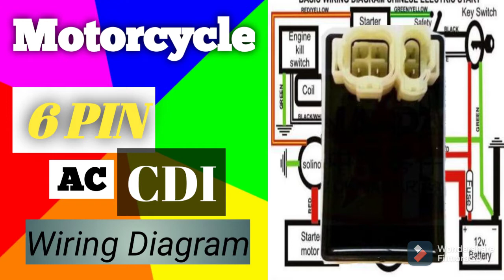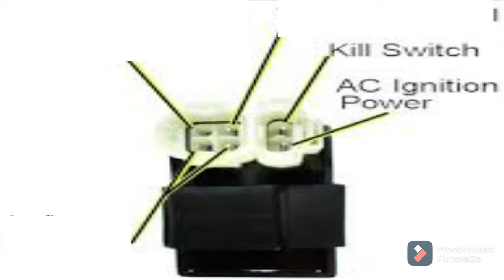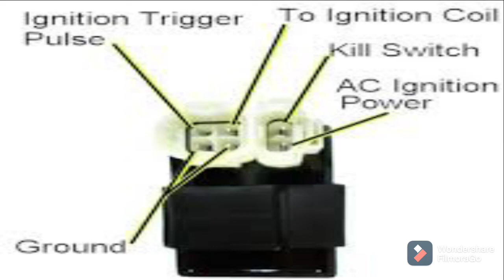CDI Wiring Diagram